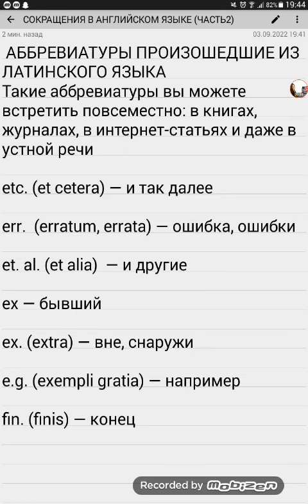Актуальный сленг и сокращения в английском языке#Shorts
Изучай Актуальный сленг и сокращения в английском языке#Shorts
И спокойно разговаривай как будто Американец  и всегда радуйся

сокращения_в_английском языке#skyeng#shorts#gonna_wanna_gotta#английские_идиомы